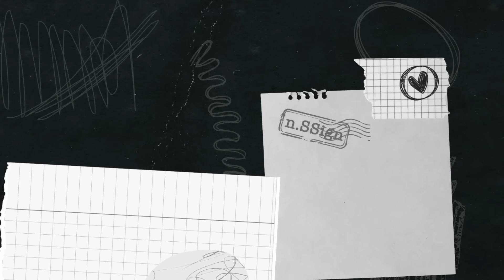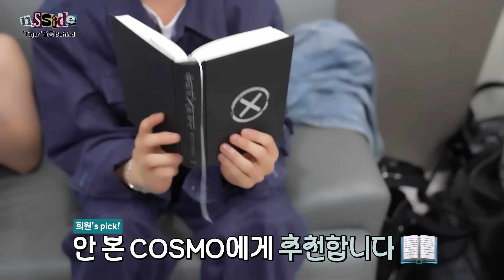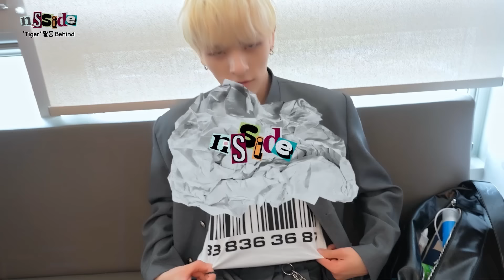[n.SSide] n.SSign(엔싸인) 'Tiger' 활동 Behind #1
n.SSign 2nd Mini Album Repackage 'Tiger'
[Tiger (New Flavour)]
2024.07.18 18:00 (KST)